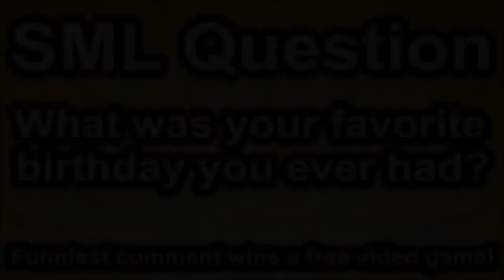Nah, It's Just Me, Ngga! SML Compilation